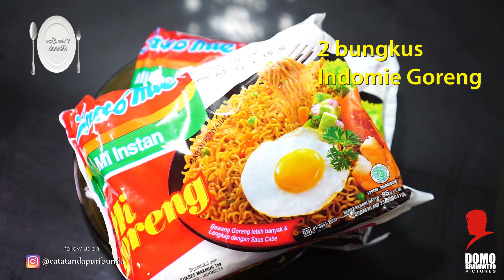Cara Membuat Pangsit Goreng Isi Indomie